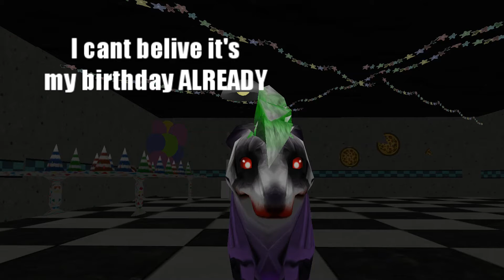When It's my birthday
XD this is what happens when your birthday is on a Sunday...BUY ME WAFFLES

P.S. This Is my new preset owo